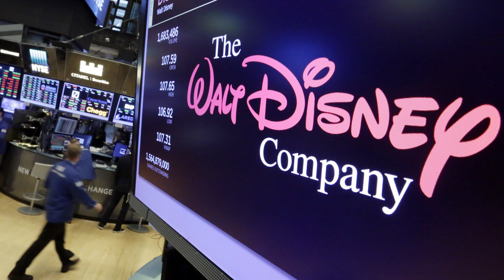The Missing Submarine Has An Even Sadder Ending For America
Uncover the untold deep-sea tragedy in Greece that has been largely ignored due to the intense media coverage of the OceanGate submarine incident. Why has this equally harrowing event been overshadowed? TBTV Network dives beneath the surface to bring you the hidden narrative of this maritime catastrophe. Join us as we explore the reasons behind the media's selective reporting and bring light to the stories that deserve our attention.